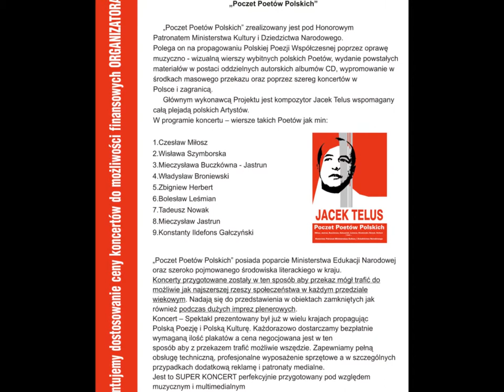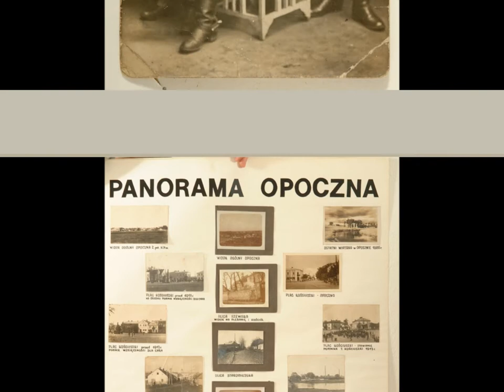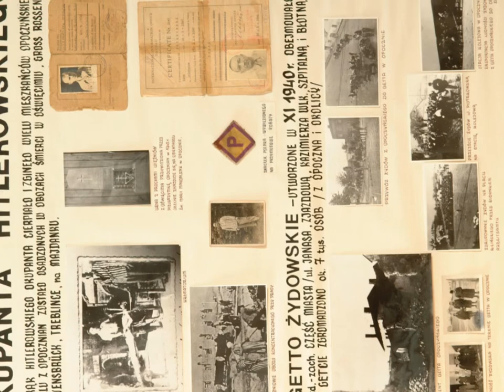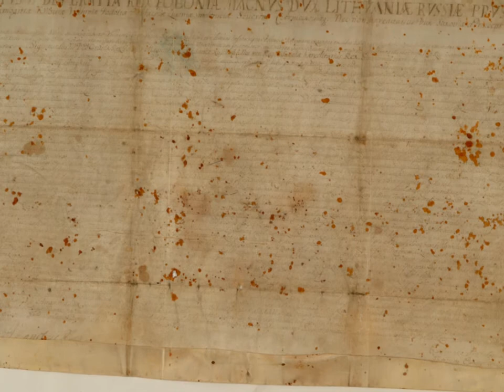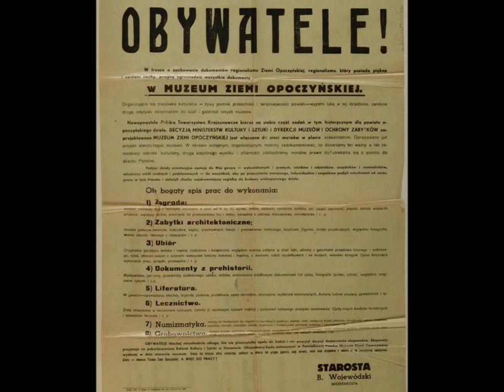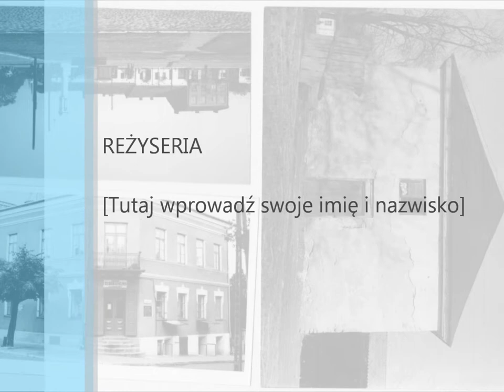JASTRUN video.wmv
Materiał na CD: "Telus-Jastrun"
wiersze (liryc's): M.jastrun
muzyka (music): J.Telus
Studio Suszarnia-Poland